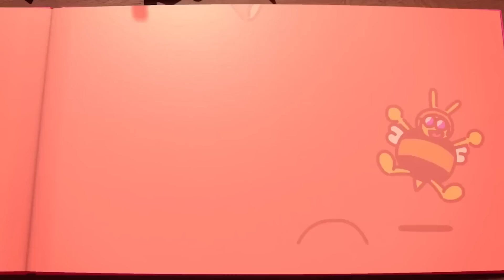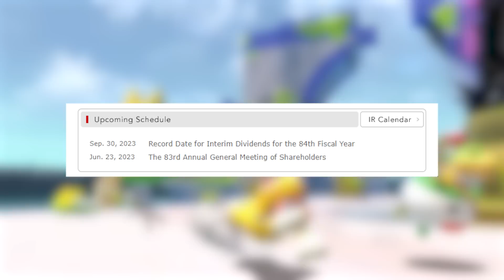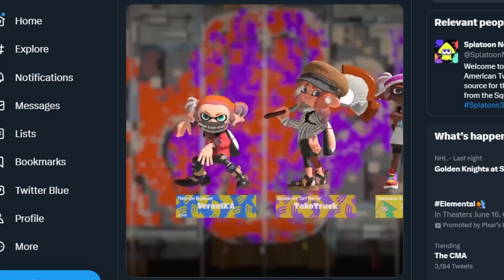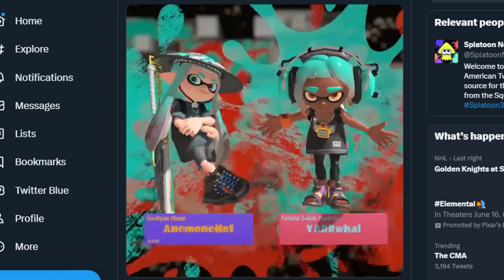Nintendo FINALLY Shows What They've Been Working On! + Today's Nintendo Switch News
Nintendo Switch finally gets a new reveal, and it's a special one! Plus, where will new Switch games be announced next week? All that and more in today's Good Morning Mario!